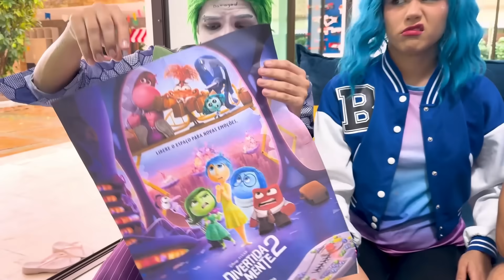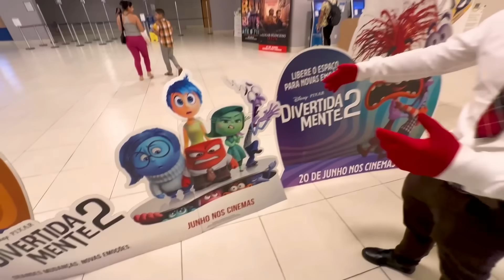DIVERTIDAMENTE 2 VS WANDINHA!! NOS TRANSFORMAMOS NA FAMILIA DA WANDINHA E DO DIVERTIDAMENTE 2!!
Tmjjj Famíliaa!!!